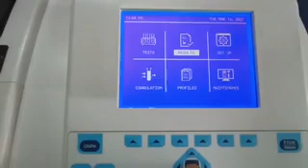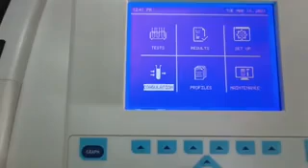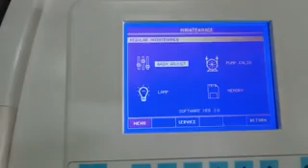1 LJ CHEM 400 Lab Junctio Bio Chemistry Analyzer as per Quality Standards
1 LJ CHEM 400 Lab Junctio Bio Chemistry Analyzer as per Quality Standards.